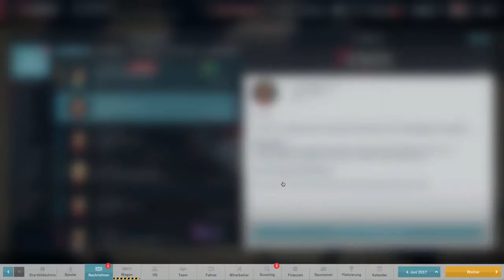Let's Play Motorsport Manager PC #18 Unfall nach dem Boxenstopp [Gameplay Deutsch German]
Let's Play Motorsport Manager Deutsch PC | Gameplay Motorsport Manager German mit Unfall nach Boxenstopp

► Motorsport Manager: Season 2
► Team: Predator Racing
► Meisterschaft: European Racing Series

► Fahrer 1: Ines Santa Anna
► Fahrer 2: Hong Liao

► Rennmechaniker: Gabriela Rojas
► Rennmechaniker: Pete Coleby

► Chefingenieur: Claire White

Werde zum Motorsport Manager eines Motorsportteams der Spitzenklasse.
Motorsport Manager ist ein detailreiches Management-Spiel für Fans des Motorsport - das Beste seiner Art. Du stellst die Fahrer und Mechaniker ein, entwirfst die Autos und vertiefst dich in der aufregenden Welt des Motorsports bzw. Rennsport.